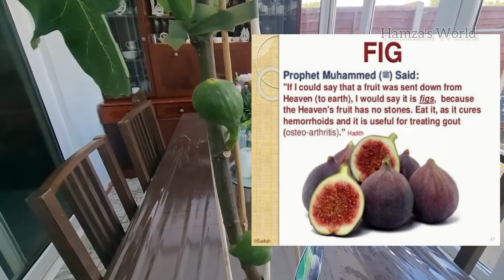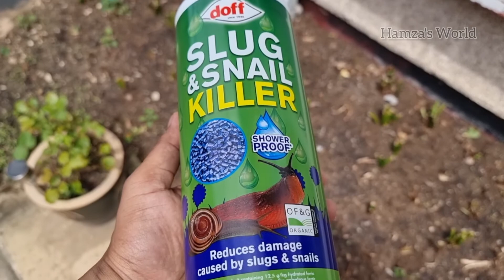Garden vlogs ep2 Hamza's shoker bagan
its very intesteing vlog you will enjoyed thank you.